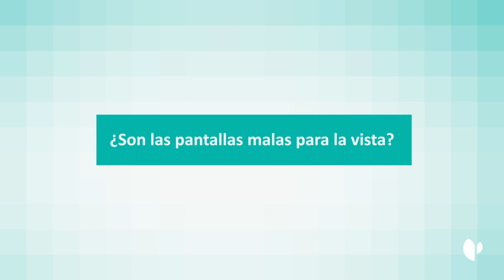QSTenerifeMásCercadeTi Hoy hablamos de… Oftalmología, con el Dr. Ignacio Iceta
El jefe del Servicio de Oftalmología de Hospital Quirónsalud Tenerife, el doctor Ignacio Iceta, nos acerca al mundo de esta especialidad. Dentro del ciclo de entrevistas QSTenerifeMásCercadeTi, el especialista ahonda la forma en la que ha mejorado la salud ocular de la población general en los últimos años y cómo evitar que el uso de dispositivos móviles afecte a nuestra visión.